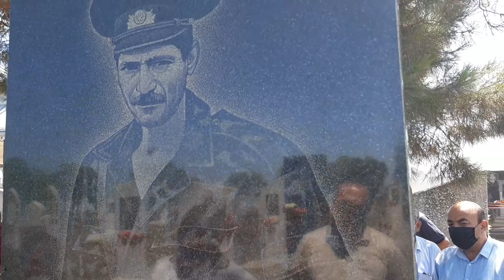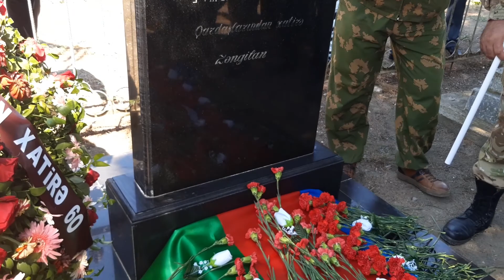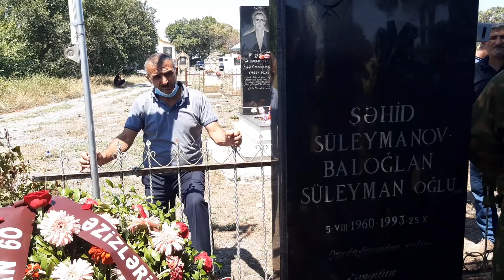1 Ağustos 2020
MİLLİ QƏHRAMAN BALOĞLAN SÜLEYMANOVUN DÖYÜŞ YOLDAŞLARI BALOĞLAN SÜLEYMANOVUN 60 İLİYİNİ YAD EDİLƏR